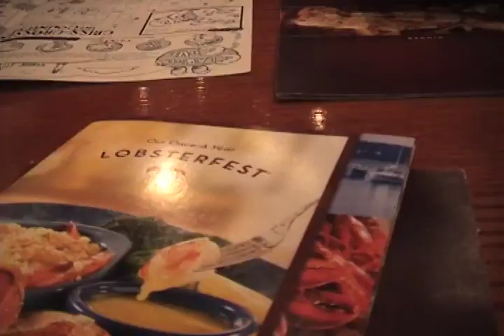The Broyled Nuts: Episode 7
A fun time starring a family of five with a bunch of personalities and luckily, a videocamera.